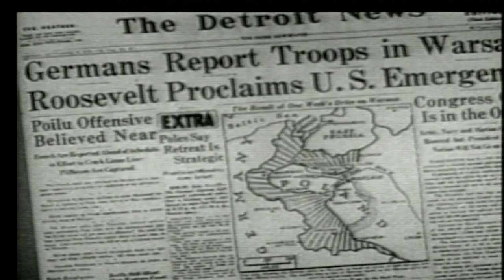Gabby Gabreski - Legends of AirPower 106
Colonel Francis S. Gabreski - Natural air warrior and one of a handful of fighter pilots who launched themselves against the Japanese at Pearl Harbor. Gabby went on to be the top ace in the European theater with 31 German kills in his P-47 Thunderbolt. He would then go to war in Korea to achieve ace status once again, this time in jet fighters.